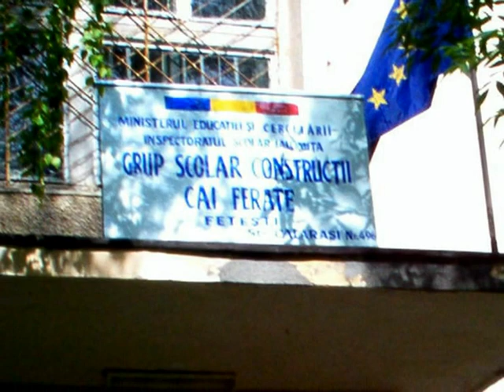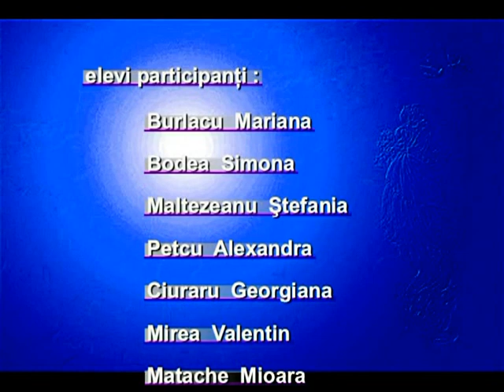Sezatoare Literara "Fire De Tort" - Fetesti, Grup Scolar C.C.F.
Powered by "Ioana Valeanu" =D